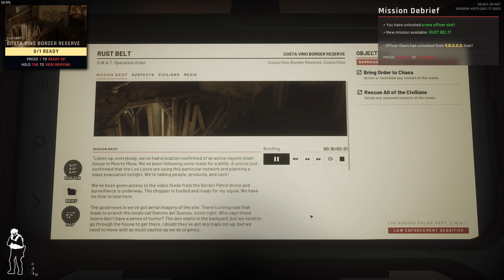Ready or Not Commander Mode Mission 12: Rust Belt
Underground raids and Coyotes on the Mexican-American Border. Things are spicy